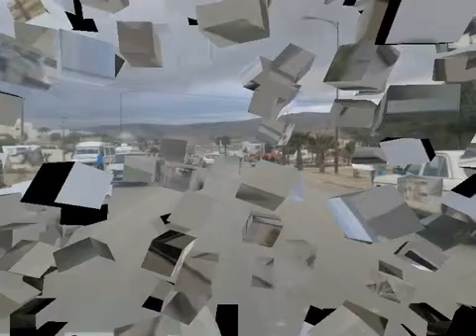taza ville 2016